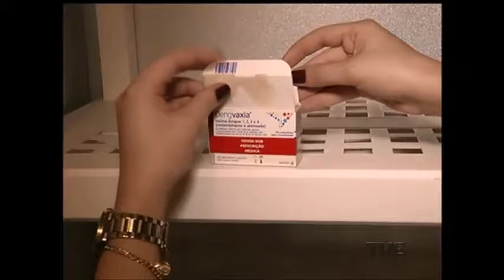Alto preço provoca baixa procura pela vacina contra dengue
A vacina contra a dengue ainda tem baixa procura nas clínicas particulares da capital. Um dos motivos pode ser o preço, que é considerado caro pelos próprios donos das empresas de saúde. Para reclamar de eventuais abusos, o consumidor deve pedir que os custos da imunização contra a doença sejam discriminados na nota fiscal.